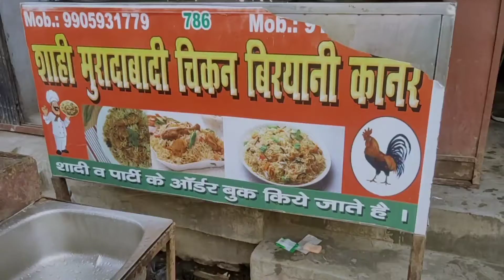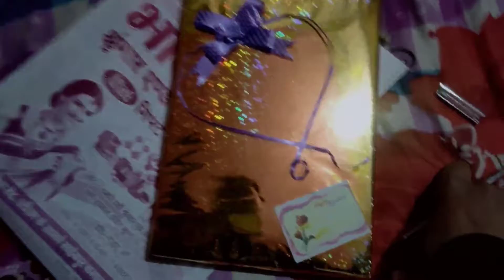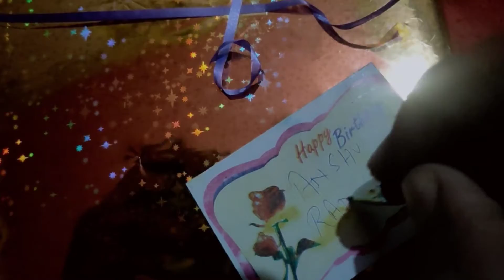Birthday Party Ka Dance Dekh ke maza aagaya